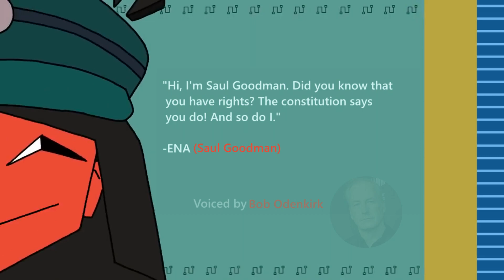ENA's new voices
damn "Better call Saul" x "ENA: Dream BBQ" collab looking good